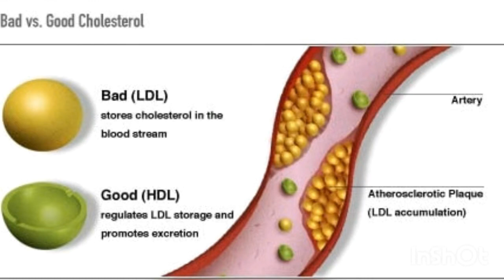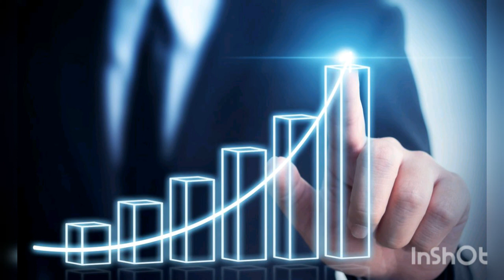தேங்காய்ப்பால் குடிப்பதால் கிடைக்கும் பயன்கள் | by Dr anita | coconut milk benefits| Anita's clips